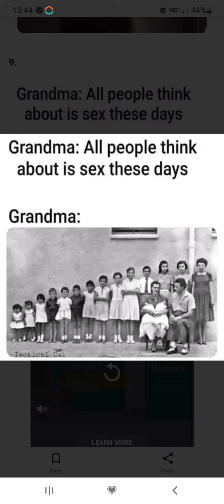grandma, Has anything changed?..